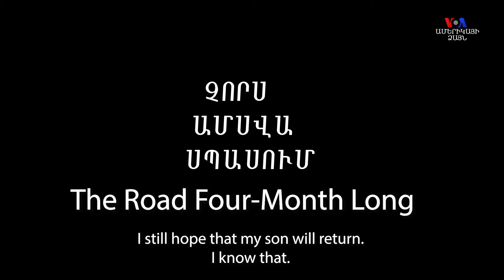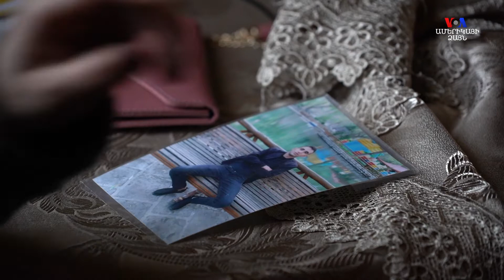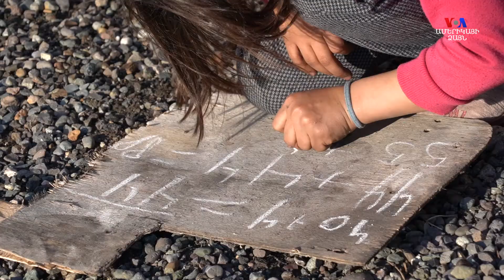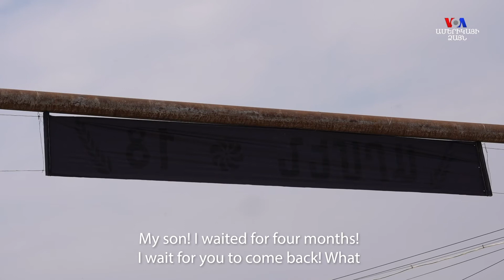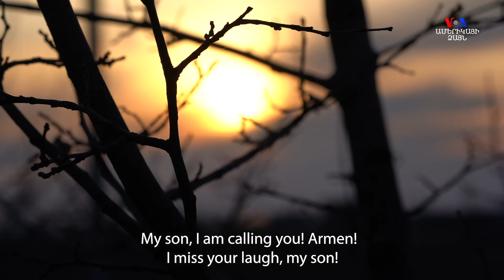The Road Four-Month Long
The Road Four-Month Long (With English subtitles)